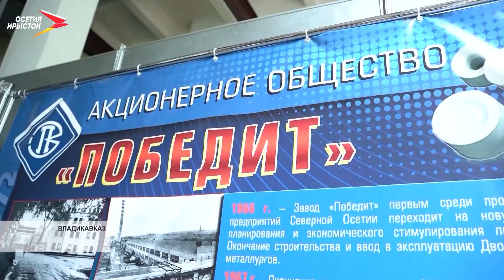В Северную Осетию прибыл министр промышленности и торговли РФ Денис Мантуров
В Северную Осетию с рабочим визитом прибыл министр промышленности и торговли России Денис Мантуров. На встрече с врио Главы Северной Осетии Сергеем Меняйло они обсудили развитие промышленного потенциала региона. А также проехали по предприятиям республики.

Первая остановка министра промышленности и торговли России Дениса Мантурова- Беслан. В сопровождении руководителя региона посетили мемориал «Город ангелов». Делегация возложила цветы к памятнику «Древо скорби» и героям-спецназовцам.

Сразу после - производственная площадка. Во Владикавказе гости посетили завод «Победит». Предприятие выполняет государственный оборонный заказ. И до сих пор остаётся одним из самых крупных производителей тугоплавких металлов в России. Денис Мантуров и Сергей Меняйло осмотрели цеха и обсудили вопрос приобретения сырья. Также говорили о программах развития предприятий.

Денис Мантуров, министр промышленности и торговли РФ: «Предприятие, которое задействовано в производстве порошковой металлургии, для специальной продукции и в том числе мы с коллегами договорились на «Победите» о том, как двигаться дальше, в том числе и гражданской номенклатуре и в перспективе выхода на экспорт».

Сергей Меняйло, врио Главы РСО-Алания: «Мы сегодня с Денис Валентиновичем договорились о том что посмотрим все программы, которые возможны. У нас есть потенциал развития промышленных парков и технопарков. У нас есть потенциал и для расширения производства, которое мы видим».

Следующим пунктом в рабочем графике руководителя региона и министра промышленности и торговли России стало предприятие «Рокос». Денису Мантурову показали весь процесс производства- от лесозаготовки до выпуска конечной продукции.

Цех по обработке дерева разместился на площадке в 25 тыс. квадратных метров. Здесь готовят детали для столов и стульев. Все автоматизировано. Задаётся определенная программа, а станки уже вырезают нужные детали.

10 тыс. стульев и более 1000 столов в месяц. Такие объемы продукции здесь производят в среднем. На мебельной фабрике трудится 260 человек. Продукцию поставляют в Дагестан, Москву, Новосибирск. Сейчас предприятие сталкивается с некоторыми сложностями. Одна из них - спад спроса. И не только на фоне пандемии, но и сезонности.

А вот в Доме правительства для федеральных гостей развернули выставку продукций промышленных предприятий республики. Показать на что горазды и чем богаты смогли 16 производителей. Среди них те, кто занимается пошивом национальной и спецодежды, гардинного и тюлевого полотна и даже дезинфицирующих средств. Свою продукцию показали завод Бином, Кетон, Радуга, Кавдоломит и другие. Некоторые площадки привлекли особое внимание министра

Денис Мантуров положительно оценил промышленный потенциал Северной Осетии. Однако министр обратил внимание, что почти в каждом предприятии есть нехватка квалифицированных кадров.

После ознакомительной поездки по предприятиям Сергей Меняйло и Денис Мантуров провели рабочую встречу. Стороны подняли вопросы дальнейшего взаимодействия Минпромторга и Северной Осетии. В частности, затронули тему развития промышленного потенциала региона. Денис Мантуров заверил, что регион может рассчитывать на поддержку Министерства промышленности и торговли страны.
Мы рядом в:
ok.ru/irystontv